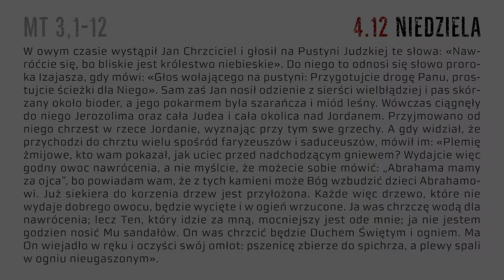TAKIETAM ze Słowem Bożym odcinek 8 (04.12.2016)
"Na pustyni nie ma życia i tak naprawdę jest bardzo dobrym miejscem, w którym może okazać się Boża wszechmoc. Żebyś mógł to Słowo z wiarą przyjąć, musisz odnaleźć swoją pustynię. Jezus może to wszystko uzdrowić. Pustynia może zakwitnąć."